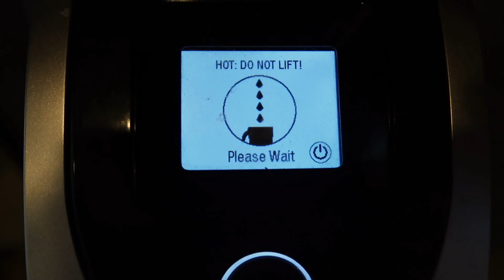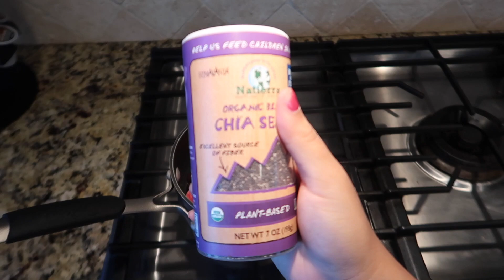WHAT I EAT IN A DAY OF QUARANTINE TO STAY FIT | Alyssa Revecho